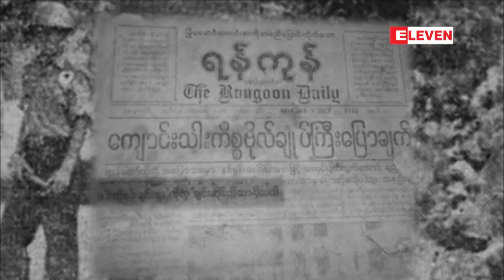7july ေက်ာင္းသားအေရးေတာ္ပံုတြင္ ေသဆံုး၊ ...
7july ေက်ာင္းသားအေရးေတာ္ပံုတြင္ ေသဆံုး၊ ဒဏ္ရာရေက်ာင္းသားစာရင္းအပါအ၀င္ အေရးေတာ္ပံုႏွင့္ သက္ဆိုင္သည့္ အခ်က္အလက္မ်ားကိုNLDအစိုးရအေနျဖင့္ေဖာ္ထုတ္ေပးရန္ေတာင္းဆို
 7 july ေက်ာင္းသားအေရးေတာ္ပံုမွာ ေသဆံုး၊ ဒဏ္ရာရခဲ့တဲ့ ေက်ာင္းသားစာရင္း အပါအ၀င္ အေရးအခင္း နဲ႕ ပတ္သက္တဲ့ အခ်က္အလက္ေတြကို အမ်ိဳးသားဒီမိုကေရစီအစိုးရအေနနဲ႕ တာ၀န္ယူ ေဖာ္ထုတ္ေပးဖို႕ ၆၂ မ်ိဳးဆက္ေက်ာင္းသားေခါင္း ေဆာင္ေဟာင္းေတြက ဆဲဗင္းဂ်ဴလိုင္ ၅၆ ႏွစ္ ျပည့္မွာ ေတာင္းဆို လိုက္ပါတယ္။